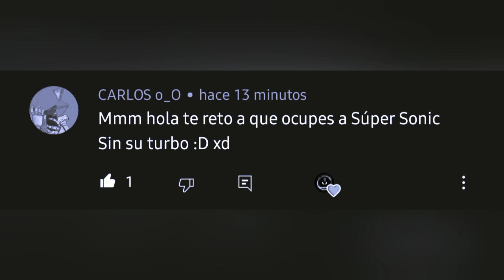SFSB "What If" Challenge: Super Sonic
• Collision Chaos Zone (Past US) - Sonic the Hedgehog CD
• Metallic Madness Zone (Bad Future US) - Sonic the Hedgehog CD
• Collision Chaos Zone (Good Future US) - Sonic the Hedgehog CD

All songs are owned by SEGA.